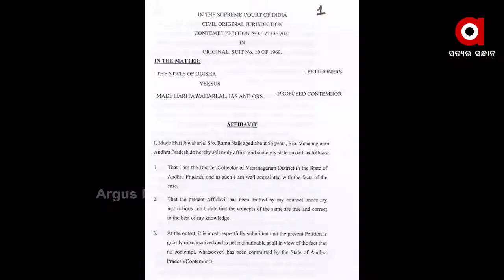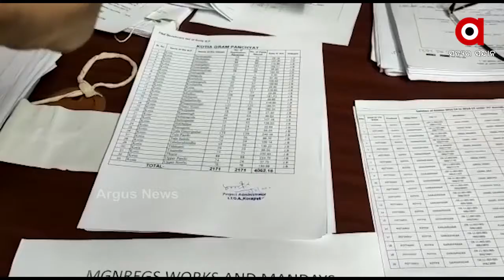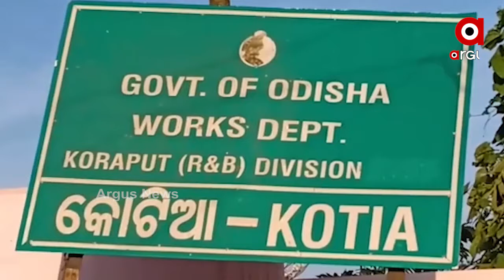କୋଟିଆ ଉପରେ ଆନ୍ଧ୍ରର ମାଲିକଗିର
କୋଟିଆ ଉପରେ ଆନ୍ଧ୍ରର ମାଲିକଗିର । କୋଟିଆ ଆନ୍ଧ୍ରର ଥିଲା ଅଛି ଓ ରହିବ କହି ସୁପ୍ରିମକୋର୍ଟରେ ଜବାବ ଦାଖଲ କରିବା ପରେ ଏହି ପ୍ରସଙ୍ଗ ଅଧିକ ବିବାଦୀୟ ହୋଇଛି । ଖାଲି ଏତିକି ନୁହେଁ ବିବାଦୀୟ ଅଞ୍ଚଳରେ ପୂର୍ବରୁ ନିର୍ବାଚନ ହେଉଥିଲା ଓ ଏବେ କରାଯାଉଛି କହି ଆନ୍ଧ୍ର ନିଜର ଦାଦାଗିରି ଦେଖାଇଥିବା ବେଳେ ଏପଟେ ବିଧାନସଭାରେ ଏହି ପ୍ରସଙ୍ଗକୁ ନେଇ ତୁମ୍ବିତୋଫାନ କରିଛନ୍ତି ବିରୋଧୀ.